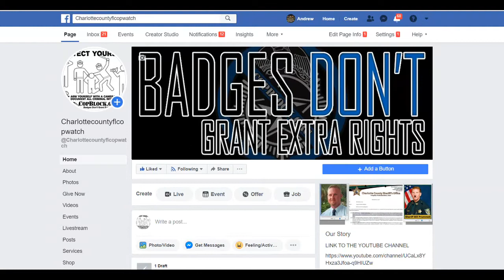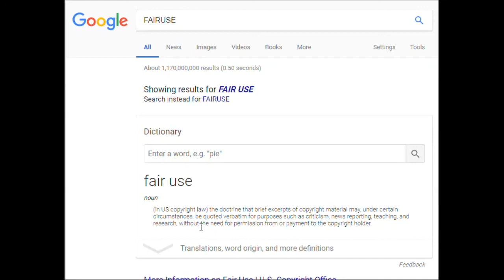FELLOWSHIP CHURCH OF ENGLEWOOD,SARASOTA,SHERIFF VIOLATES MY FREEDOM OF RELIGION & FREE PRESS.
AUDIT,COPWATCH